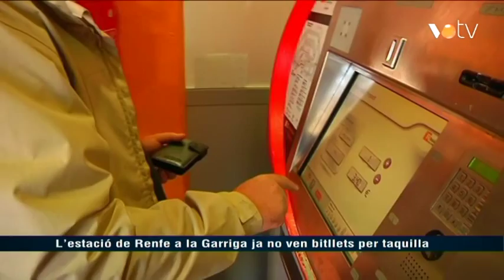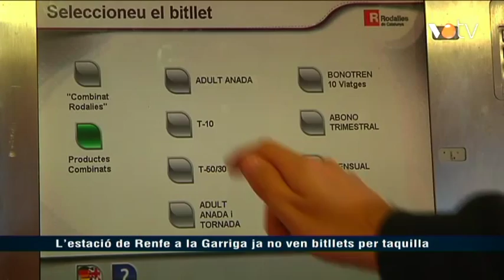VOTV - L'estació de Renfe a la Garriga ja no ven bitllets per taquilla